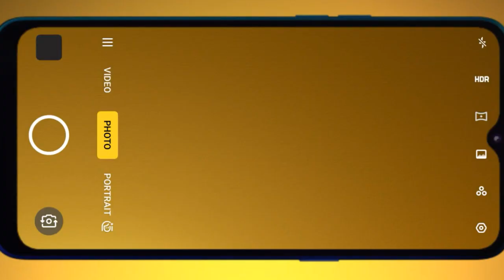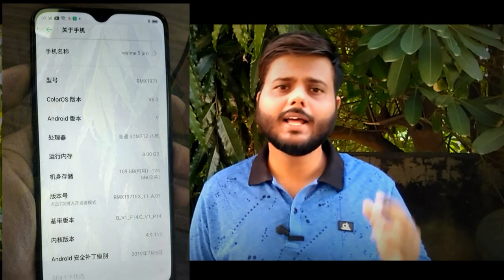Realme 5 Pro First Look & Specs || Realme 5 Pro Price in india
Es video me realme ke upcoming best budget phone realme 5 pro ke baare me baat krenge... Realme 5 pro 20 August 2019 ko india me launch kiya jayga iske price 14,000rs ke aas pas hogi.. Ye realme 3 pro ka upgrade version hoga Is video me hmne ,realme 5 pro, realme 5 pro price india, realme 5 pro specs, realme 5 pro unboxing, realme 5 pro first look, realme 5 pro price,realme 5 pro,  etc ke baare me janenge...

1. Realme 5 pro
2. Realme 5 pro First Look
3. Realme 5 pro specs
4. Realme 5 pro full specifications
5. Realme 5 pro unboxing
6. Realme 5 pro price
7. Realme 5 pro price
8. Realme 5 Pro details
9. Realme 5 pro vs redmi note 7 pro
10. Realme 5 pro vs realme 3 pro
11. Realme 5 pro vs realme x

1. boAt Super Bass Rockerz 400 Bluetooth On-Ear Headphones with Mic (Grey/Green)

2. Boult Audio ProBass Curve Neckband Wireless Bluetooth in-Ear Earphones with mic (Black)

3. iBall Decibel BT01 Smart Headset with Alexa Enabled (Blue, Black and Silver)

My gears :-

5.Redmi Y2 (3gb, 32gb )

4. Realme 1 (4gb,64gb) :-

3. Redmi 6 pro (3gb, 32gb )

 Top 5 smartphone under 5000 rs 👇👇

1. Intex indie 15 smartphone ( 2gb,16 gb)

2. Intex indie 44 smartphone (2gb )

5. Nokia 1

10 or e smartphone rs 5499 best